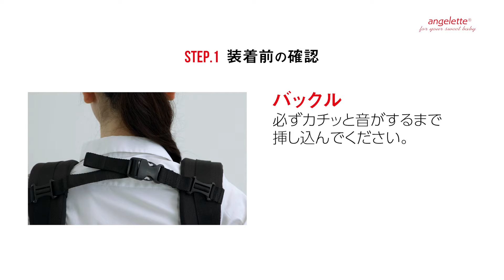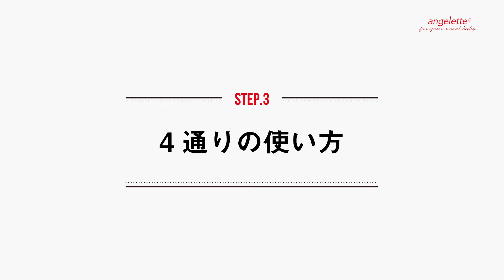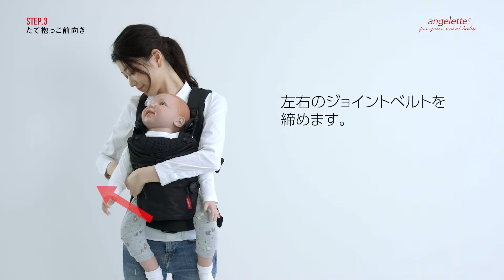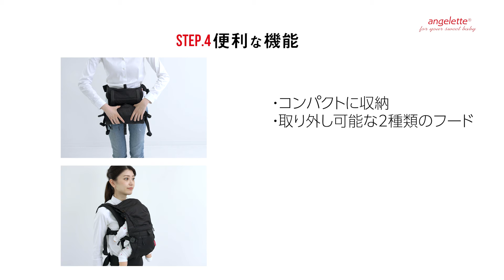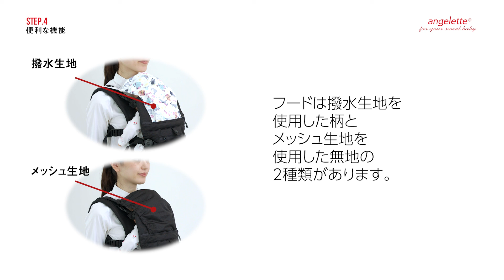-angelette-アンジェレッテベビーキャリア 装着動画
日本人の体型にフィットする日本製抱っこひも
アンジェレッテベビーキャリアの装着方法をご紹介します。

【チャプター】
00:10　装着前の確認
00:51　抱っこひもの装着
02:25　たて抱っこ対面
04:18　たて抱っこ前向き
06:10　くるっとおんぶ
08:01　ソファなどを利用したおんぶ
09:02　おんぶの降ろし方
09:20　チェアベルト
11:52　装着したまま収納
12:15　本体収納
12:44　2種類のフード